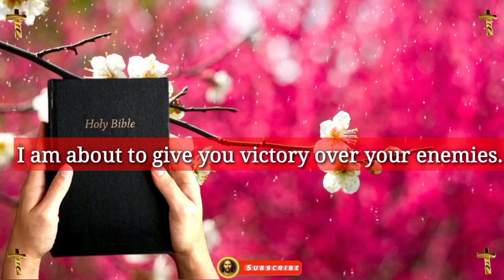god says today 💫 jesus dream ✨ prophetic word today 📄 god's message(2)